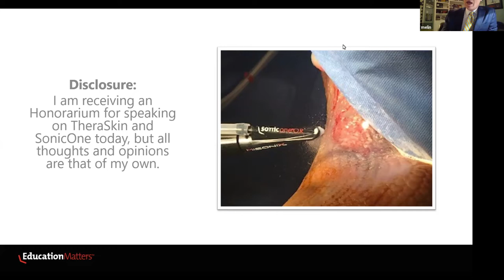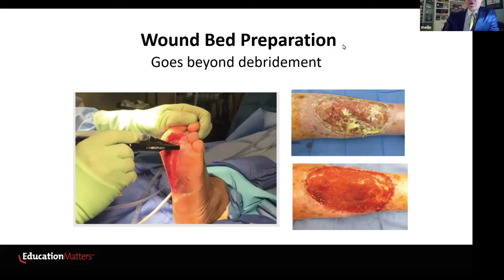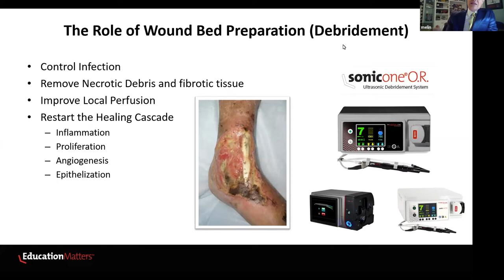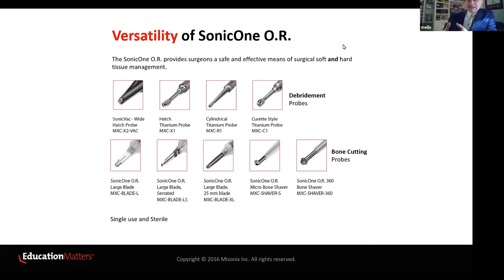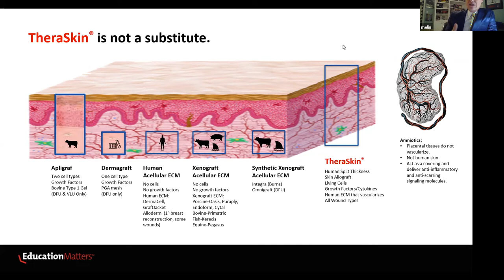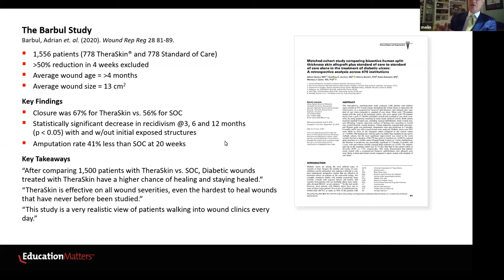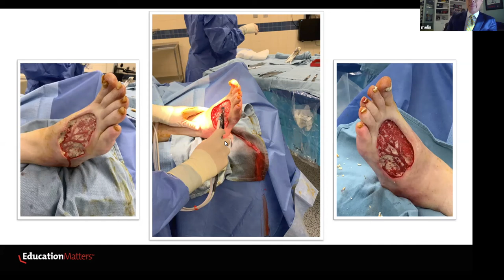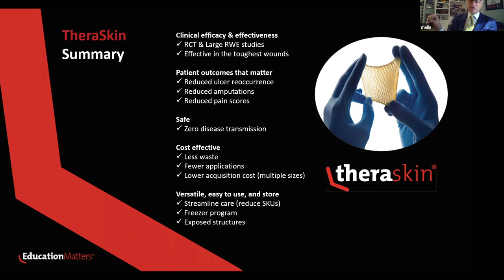Dr Melin SO and TS